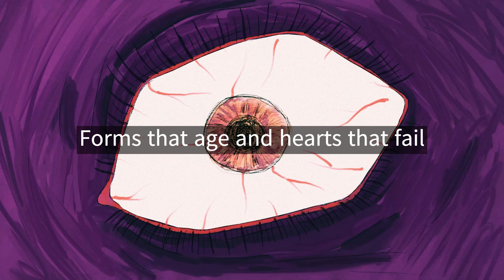Kain Gonzalez - The Laughable Frailty of the Human Vessel (Official Audio with Lyrics)